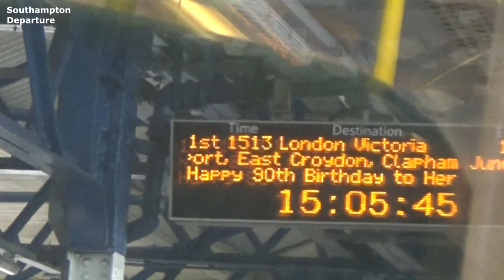Southampton Train Departure to London Victoria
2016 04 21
Southampton England, UK.
Train from Southampton Central to London Victoria.